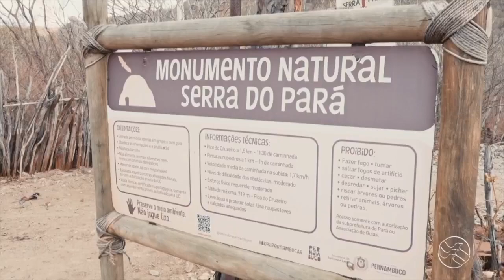Trecho que mostra a Serra do Pará no documentário da TV Asa sobre 70 anos de Santa Cruz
Vídeo do Globo play.